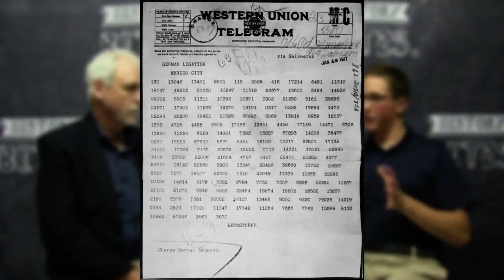History Bites: A Conversation with Historian Bill Potter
Bill Potter has been studying and teaching history for over forty years. He has spoken at conferences across the United States and has led history tours in Italy, Switzerland, Scotland, Ireland, Greece, France - you get the idea. Mr. Potter owns 10,000 books and has read nearly all of them!

I was thrilled to interview Bill Potter about his fascinating insights into some of history's most intriguing figures and also some of its greatest mysteries... I hope you enjoy our conversation!

BUY BILL POTTER'S BOOKS HERE:
THE LETTERS OF STONEWALL JACKSON TO HIS WIFE

THE BOY'S GUIDE TO THE HISTORICAL ADVENTURES OF G.A. HENTY